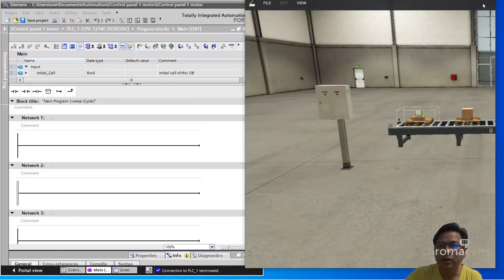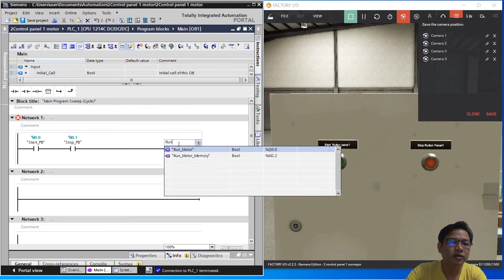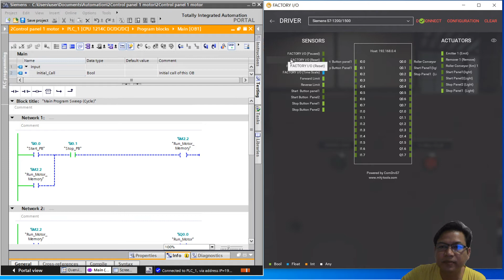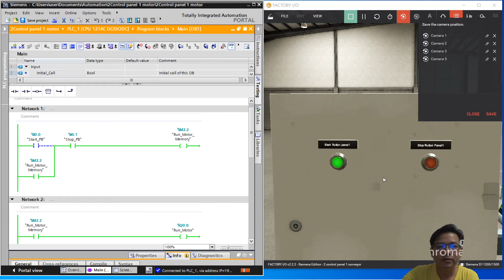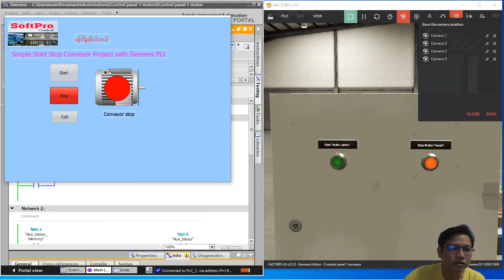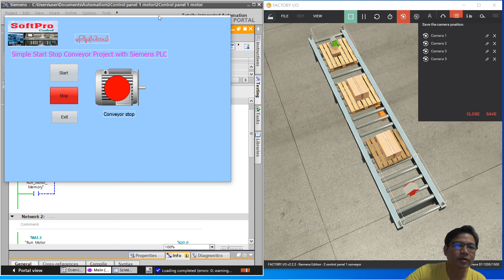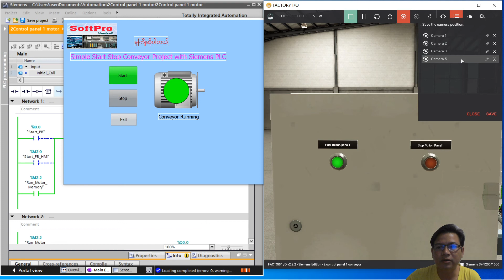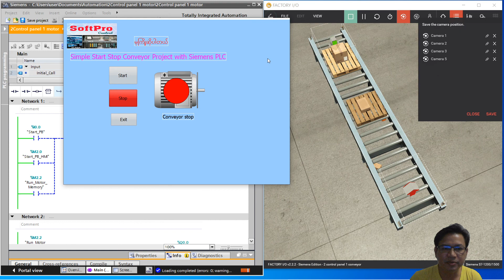simple start stop conveyor control with Siemen S7-1200 PLC & HMI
Simple Conveyor Motor Control  ကို Siemens PLC and HMI ကို သုံးပြီး ဘယ်လို
Control လုပ်မလဲ